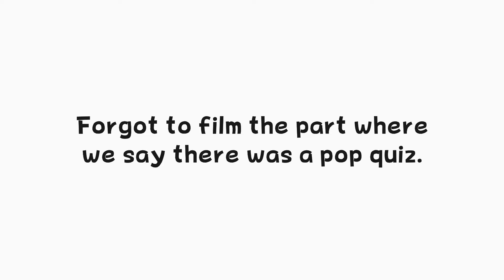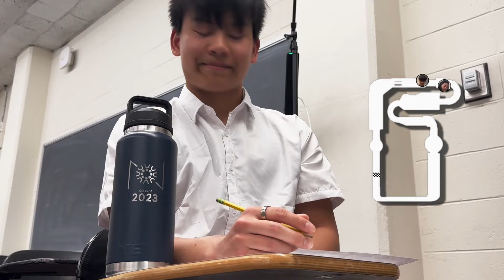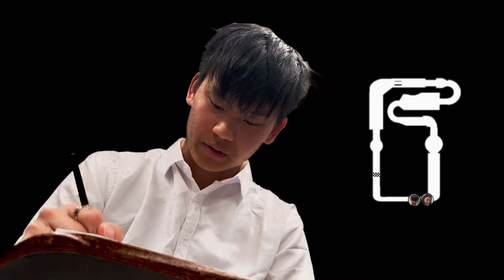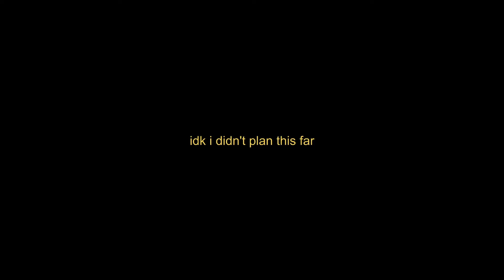WELCOME TO TAST HIGH SCHOOL | Night Market 2024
some skits + UNRELEASED SKIT from tast night market 2024 :)

has been a pleasure to be co-president. onwards to the next year! :3

and a big thank you all the seniors. love you and we'll miss you :(